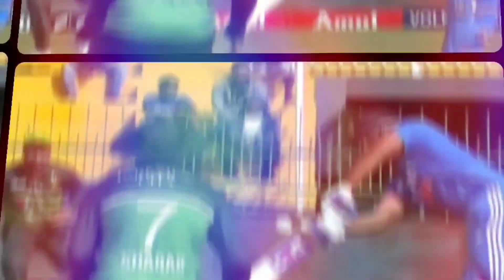IND VS PAK SUPER 4 HIGHLIGHTS | रोहित गिल ने अर्धशतक जड़ पाकिस्तान के उड़ाए परखच्चे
IND VS PAK SUPER 4 HIGHLIGHTS

ind vs pak today match live

ind vs ?

ind vs pak today match highlights

ind vs pak today match weather report

ind vs pak today

ind vs pak today match status

ind vs pak today match dream11 prediction

ind vs pak toss

ind vs pak today weather report

ind vs pak today match pitch report

pak vs india super 4 asia cup 2022 highlights,

highlights asia cup

asia cup 2022 india vs pakistan highlights, india vs pakistan asia cup 2022 highlights

ind vs pak asia cup 2023 full match highlights

india v pakistan highlights

india vs pakistan full highlights

indi pakistan world cup 2022 highlights

india vs pakistan world cup 2011 highlights

india vs pakistan world cup 2023 highlights VS ind vs pak